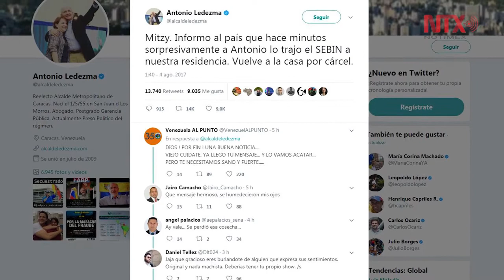Exalcalde de Caracas regresa a su casa para cumplir arresto domiciliario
Mitzy Capriles, la mujer de Antonio Ledezma, anunció este viernes que agentes del Servicio Bolivariano de Inteligencia Nacional regresaron a su casa al exalcalde metropolitano de Caracas, para que cumpla arresto domiciliario, tras haber sido ingresadoen prisión el pasado 1 de agosto.